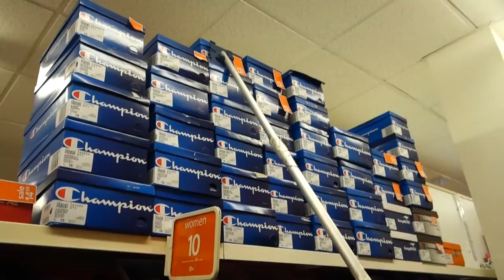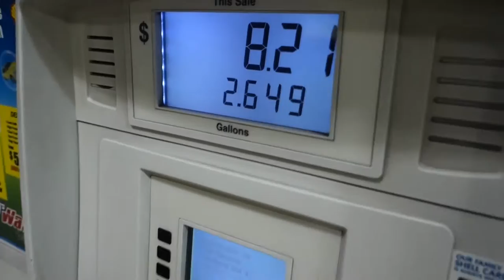DOOF DAYS! #13 "Carl Greggor"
Today I ate at Einsteins Bagels and went to the mall with Noah, I ate at Ken and Mike's Pizza with Gio, and then I spent the rest of my night taking care of my sickipoo lady. Enjoy